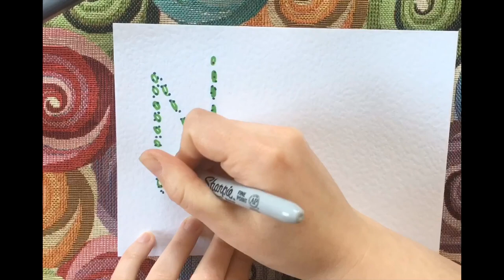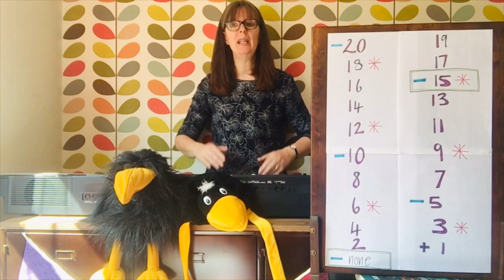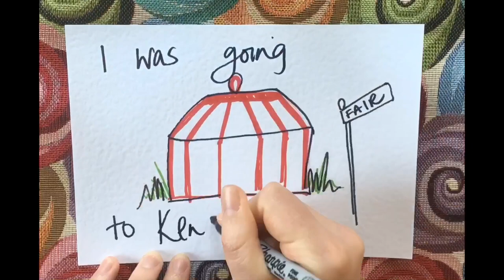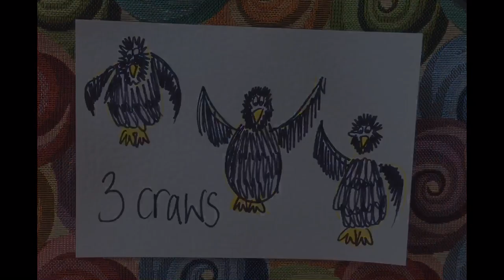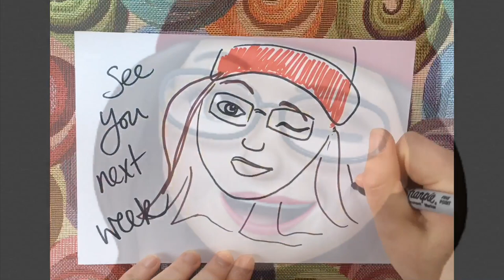Music Lesson Week 4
Songs, clapping and a bit of musical fun!
Thanks to the Vienna Clarinet Connection for giving permission to use a clip from their video!